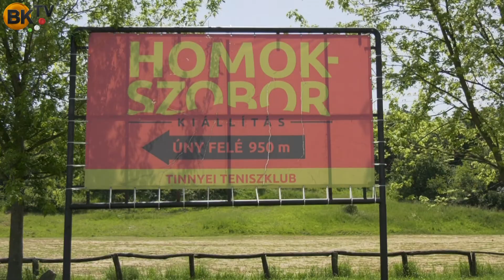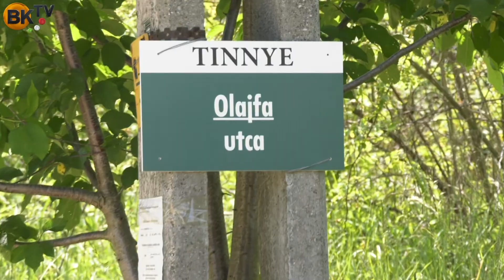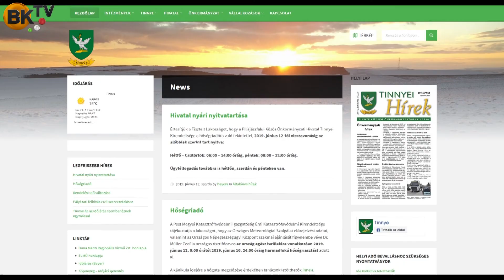Krix Lajos, a polgármester válaszol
Tinnye és az lezúduló esővíz - Újabb jelentős kárt okozott Tinnyén a magasabb területekről lezúduló nagy mennyiségű esővíz a településen - mondta Krix Lajos polgármester, aki mellesleg beszélt még a hónap végén esedékes homokszobor fesztiválról is.